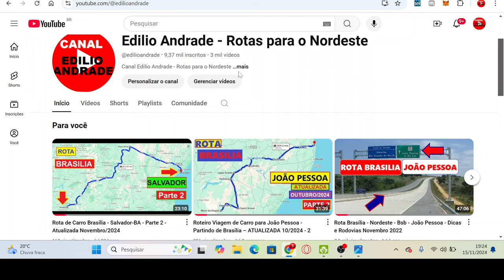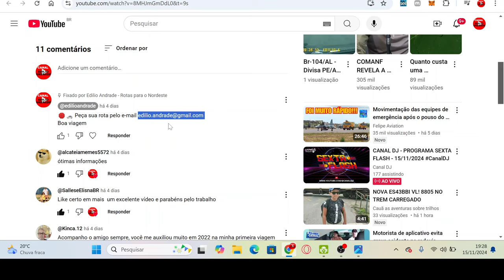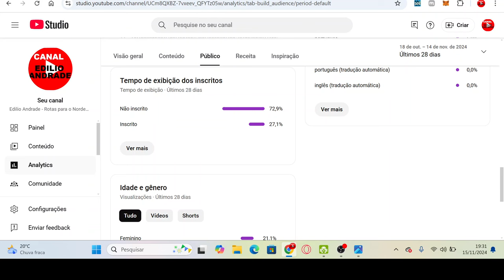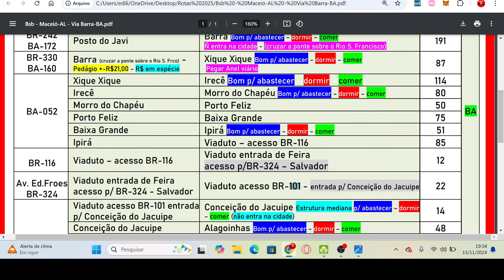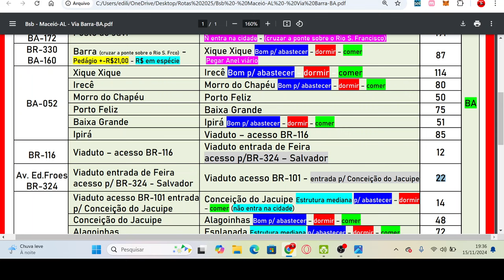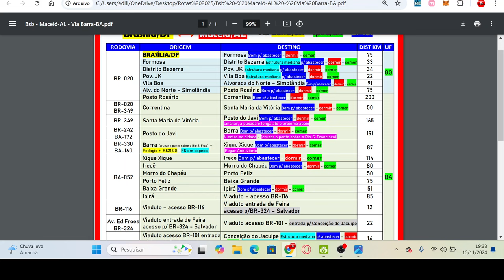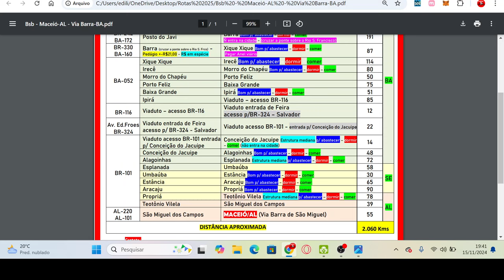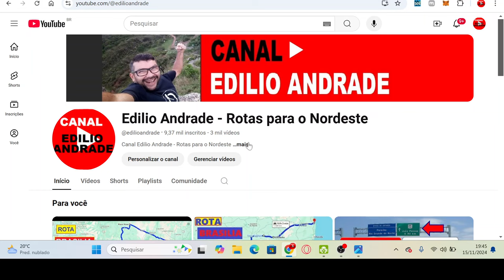Rota de Carro Brasília - Maceió-AL - Parte 2 - Atualizada Novembro/2024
Canal Edilio Andrade Rotas para o Nordeste

Seja bem-vindo ao canal que transforma viagens de carro para o Nordeste em aventuras inesquecíveis!
Aqui você encontra roteiros completos, dicas de rotas incríveis, atrações imperdíveis e muito mais para explorar o melhor da região de forma prática e segura.
Se prepare para descobrir as belezas do Nordeste brasileiro ao volante com as melhores paradas e trajetos pensados para tornar sua viagem uma experiência única.